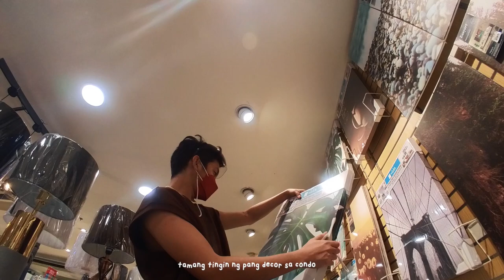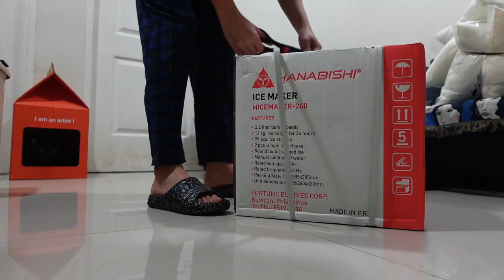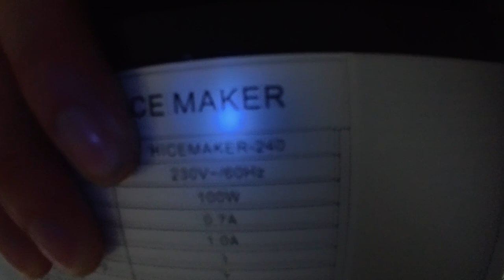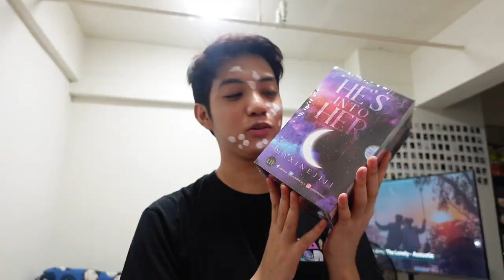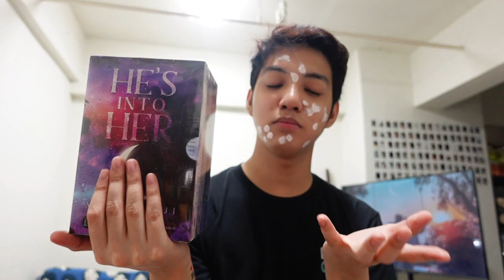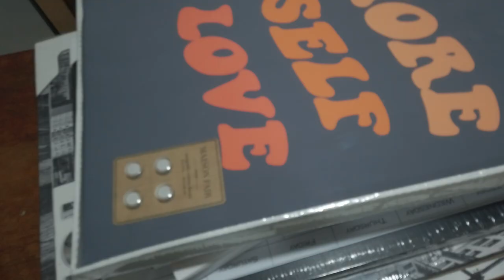VLOG • Solo Living Diaries 🇵🇭 | Home Decor Shopping, completing my coffee nook, unboxing